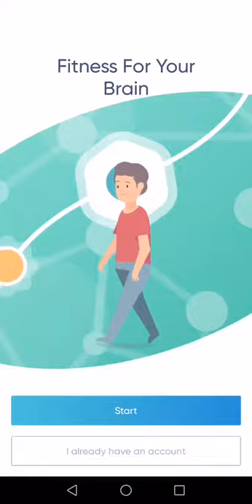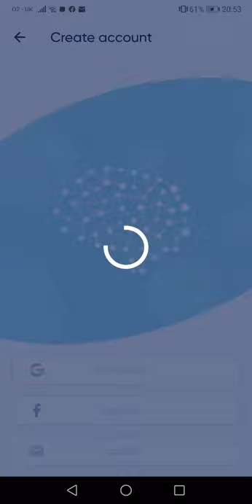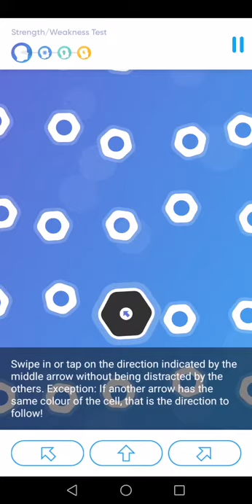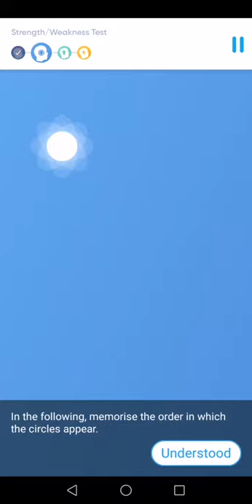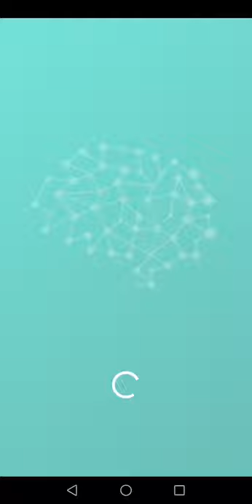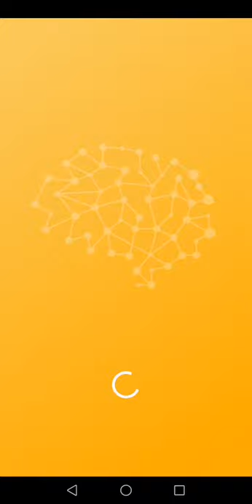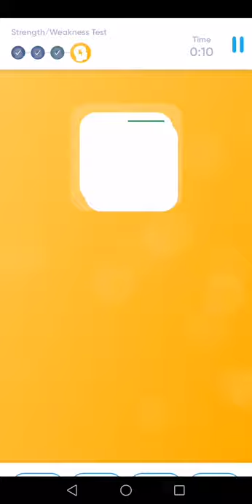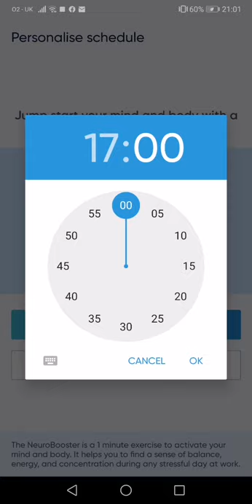Let's Play ... Neuronation